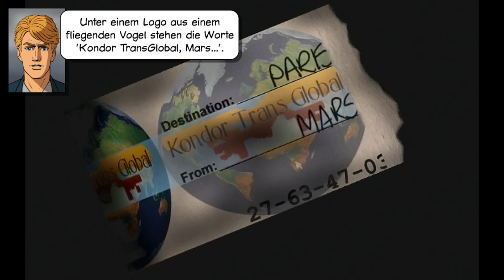Baphomets Fluch 2🏺#2: IMMER DIESE KÜNSTLER!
"Baphomets Fluch: Die Spiegel der Finsternis" in der Remastered-Version ist ein fantastisches Update des millionenfach verkauften Originals. Bei der Recherche über eine skrupellose Drogenbande stößt Journalistin Nico Collard zufällig auf ein altes Artefakt. Sie ahnt nicht, dass der reich verzierte Obsidian sie und ihren Mit-Abenteurer George Stobbart auf eine geheimnisvolle Reise voller Intrigen und Hinterhalte führen wird, in der sie einflussreiche Mächte und Widersacher bezwingen müssen, die zur Durchführung ihrer teuflischen Pläne vor nichts haltmachen.